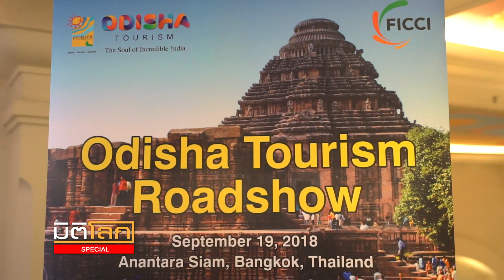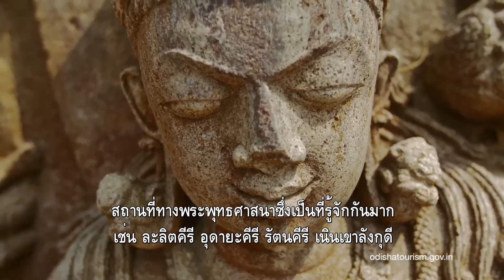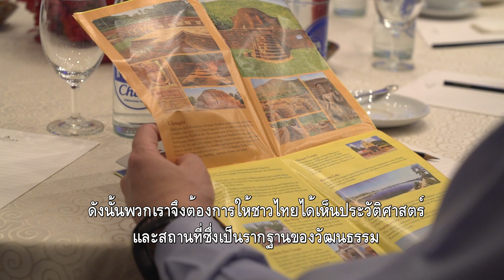"รัฐโอริสสา"ในอินเดีย : ไกลตาแต่ใกล้ใจ